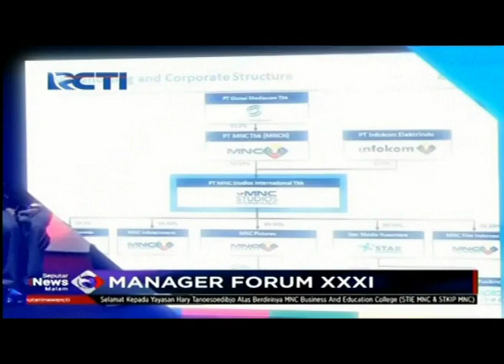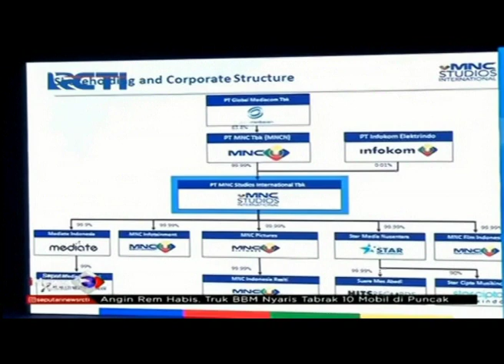MNC Studio International Segera Go Public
MNC Studio International siap go public unit usaha di bawah bendera MNC Group ini siap menjadi perusahaan nomor satu dibidang industri konten kreatif